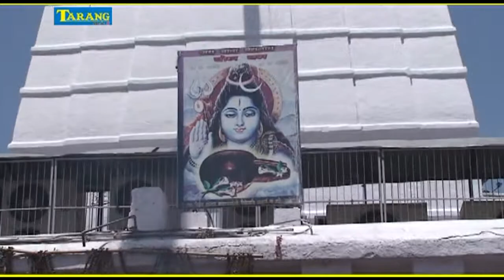Baba Bhole Ke Nagariya